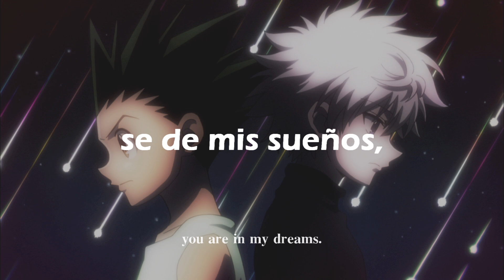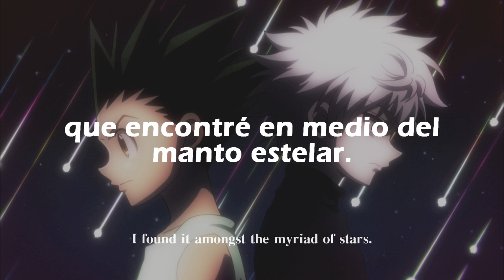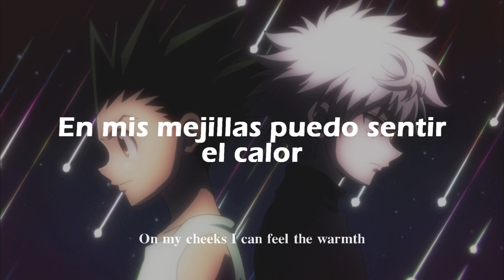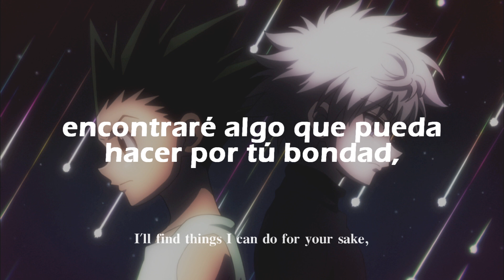Nagareboshi Kirari// Ending 4 HunterxHunter 2011 [Sub Español] Yuzu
Artista: Yuzu
Canción: 流れ星☆キラリ Nagareboshi Kirari [Sparkle☆Shooting Star-Brilla Estrella Fugaz]
Álbum: Reason [HunterxHunter]

空に願いをかける　それは叶わぬ思い
人はそうやっていくつも夜を越えて
明日を探して来たんだろう

君へ想いを馳せる　遠く離れていても
一人　こうして見上げる　空の先に
いつか　繋がり合える　心を　信じて

流れ星☆キラリ　君は夢の中
違う明日探す　今日の道標
一瞬のヒカリ　この想いよ届け
君の為に出来る事見つけるのさ
空の彼方まで

時を越えて出会える　まるで夢物語
隠しきれない気持ちが風に舞う
もしも　あと少しの　勇気が　あるなら

めぐり逢うキセキ　光る一番星
数えきれぬ　星の中　見つけたんだ
時はいつもまた僕を追い越して行く
走り出すよ　君にまだ　間に合うかな
旅に出かけよう

悲しみで流した涙から
温もり伝わる頬
大空を見つめたこの場所から
いつまでも名を呼ぶよ

空の彼方まで
旅に出かけよう

Romanji:
sora ni negai wo kakeru sore wa kanawanu omoi
hito wa sou yatte ikutsu mo yoru wo koete
ashita wo sagashite kitandarou

kimi he omoi wo haseru tooku hanarete itemo
hitori kou shite miageru sora no saki ni
itsuka tsunagariaeru kokoro wo shinjite

nagareboshi kirari kimi wa yume no naka
chigau asu sagasu kyou no michishirube
isshun no hikari kono omoi yo todoke
kimi no tame ni dekiru koto mitsukeru no sa
sora no kanata made

toki wo koete deaeru maru de yumemonogatari
kakushi kirenai kimochi ga kaze ni mau
moshimo ato sukoshi no yuuki ga aru nara

meguriau kiseki hikaru ichibanboshi
kazoekirenu hoshi no naka mitsuketanda
toki wa itsumo mata boku wo oikoshite iku
hashiridasu yo kimi ni mada maniau ka na
tabi ni dekakeyou

kanashimi de nagashita namida kara
nukumori tsutawaru hoho
oozora wo mitsumeta kono basho kara
itsu made mo, na wo yobu yo

tabi ni dekakeyou

English:

Entrusting wishes to the sky, unanswered thoughts
People have overcome many nights by doing that
while searching for a new tomorrow, haven’t they?

I think of you, even when we’re far apart
Alone, looking up to the sky beyond like this
believing that we can one day connect our hearts

Sparkle, shooting star, you are in my dreams
Its guidance of today will lead us to a different tomorrow
One instant of light, please convey these feelings,
I’ll find things I can do for your sake
Carry them far into the distance

Our meeting, crossing time, is like a dream
Feelings, so many that I can’t hide them, dance in the wind
If only I had a little bit more courage

The miracle of our meeting, shining like that one first star
I found it amongst the myriad of stars
Time will always overtake me again
I start running towards you, will I still make it?
Let’s go on a journey

On my cheeks I can feel the warmth
of these tears I shed in sorrow
From this place, where I'm looking up at the sky
I'll be calling out your name forever